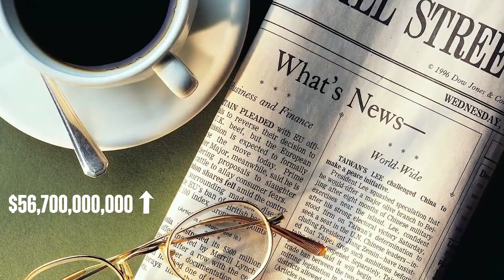How Rich Really is Jeff Bezos?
Jeff Bezos is the richest man in the world and the CEO of Amazon. He's worth over 171 billion US dollars, he spends his money on mansions, private jets, sports cars, and some incredible technology.

Amazon CEO Jeff Bezos is the richest man in the world with a net worth of about $171.6 billion as of 2020. A man with that much money has to come up with some creative ways to spend it. He has luxury properties in Seattle, LA, and even Texas, but the CEO also has an exclusive private jet and even a company dedicated to commercial space travel. And he definitely has his unique taste, which is why he’s invested money buying things like a giant clock that will run for 10,00 years.

With all the fortune to spend, Jeff Bezos is definitely living the luxury life. But you’d be surprised by what isn’t so important to him, like cars, and what is, like robot dogs and family vacations. But don’t think that the billionaire isn’t at least a little bit cheap. Workers at Amazon HQ don’t ever get free lunches or luxury treatment, but Bezos still throws himself and his friend some lavish parties at his many mansions. Here are all the crazy things Jeff Bezos blows his enormous fortune on.